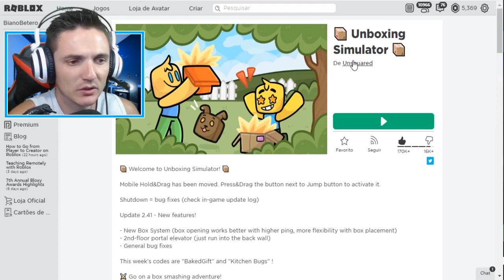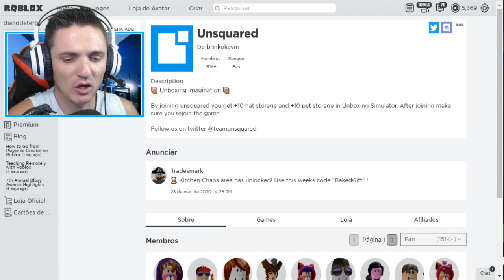TUDO SOBRE AS POÇÕES DO UNBOXING SIMULATOR